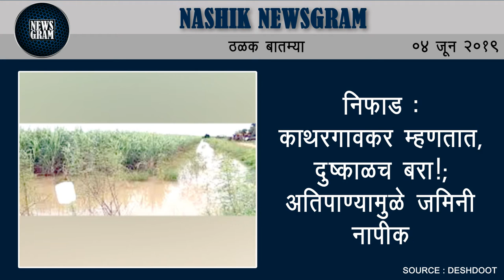नवीन नाशिक : ६० लाखाच्या फसवणुकी प्रकरणी एकास अटक | Nashik News | 04 June 2019